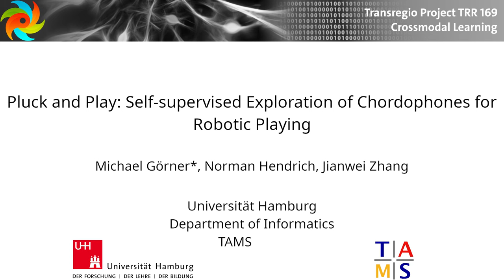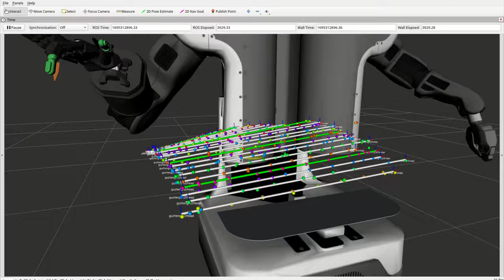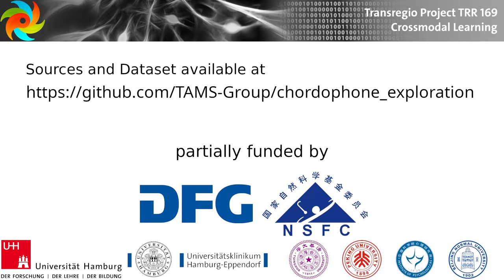Pluck and Play: Self-supervised Exploration of Chordophones for Robotic Playing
short video associated with publication

Görner, Michael and Hendrich, Norman and Zhang, Jianwei
2024 IEEE International Conference on Robotics and Automation (ICRA)